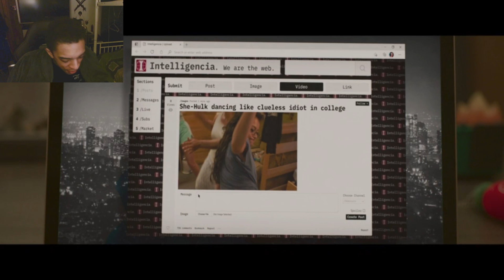CRITICS React To SHE HULK Episode 9 Finale (2022) Disney + REACTION & REVIEW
Comment any Movie / TV show you want me to react to and you will be responsible for the next reaction I post!